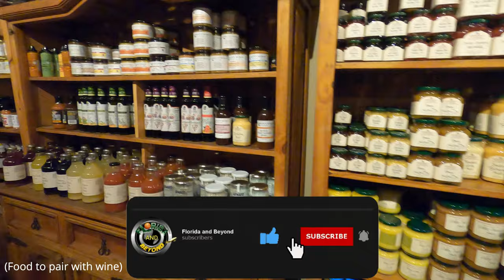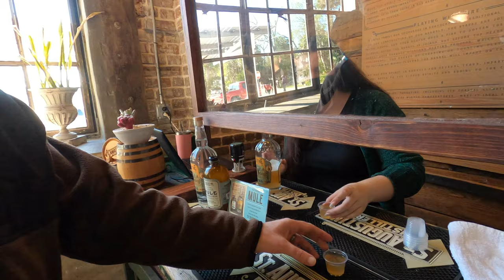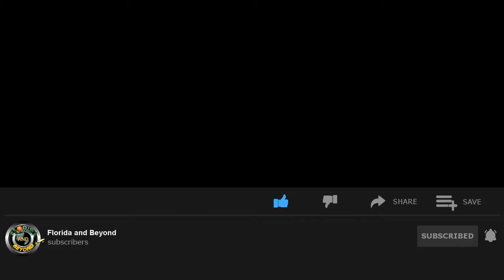Distillery & Winery Tour in St. Augustine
We toured a few distilleries and wineries around St. Augustine!  Come with us as we sample a few of their products!

Dog Rose Brewing Co. | Brewery and Pub in St. Augustine, FL